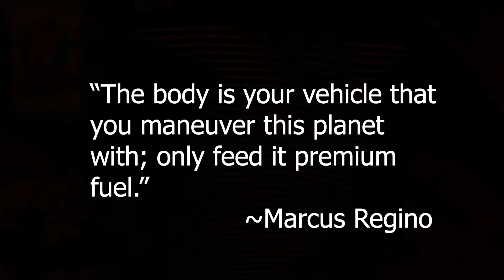There is no need for drugs - Here's why (He said what about cancer)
Fitness Motivation Channel (NEW)

If you know someone who needs to see this channel, share it.

About the Video:
In this video I explain how whatever your body needs to keep it at homeostasis is usually already inside. Anything outside taken in, would weaken the already existing systems in the body. I advise you to eat cleaner foods because we want to make sure that we sustain this body that we live in. I also note how there will never be a public cure to cancer!

Do you want to learn more about fitness? To save you trouble I have posted a link below to a man's website who inspired me to start fitness and taught me several techniques which may benefit you!